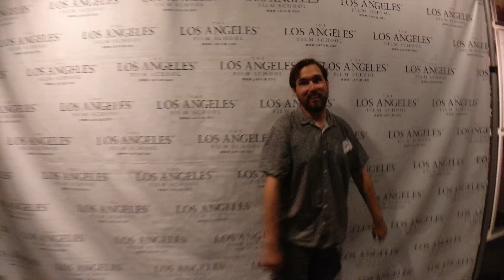Monster Therapy - Behind the Scenes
Producer, Denver Marcus and series creator, Jordan Imiola go behind the scenes of "Monster Therapy." and Twitter @MonsterTherapyy